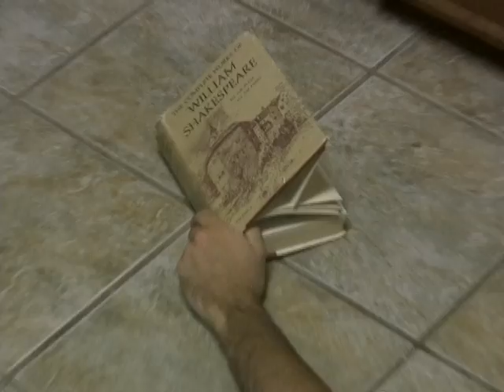Oh Hamlet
A video we for our english project over Hamlet. Pretty fun to edit I must say. Enjoy